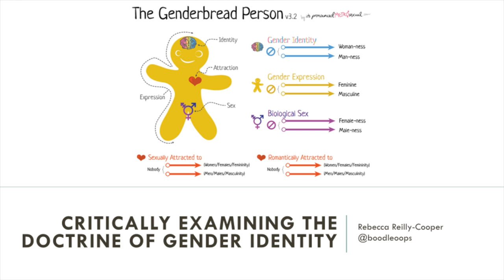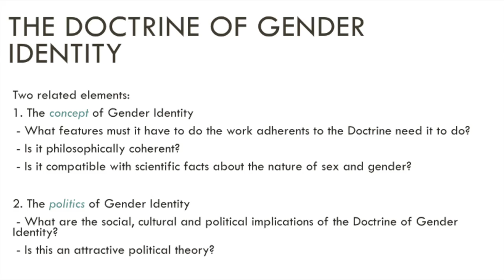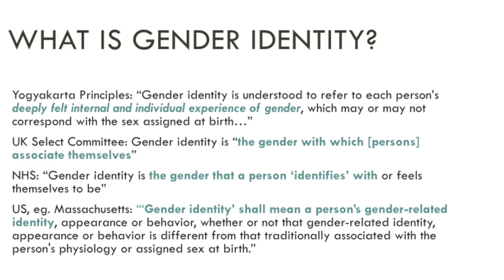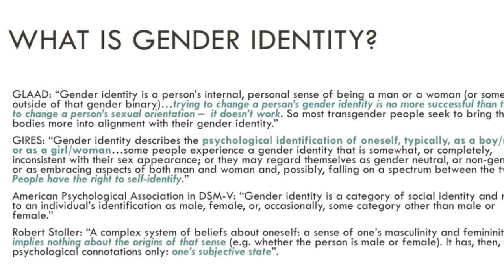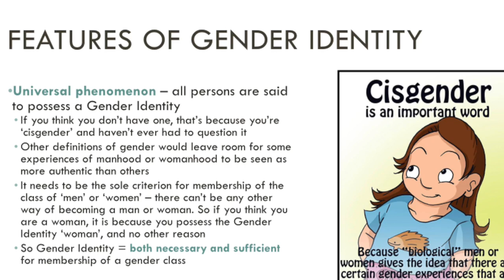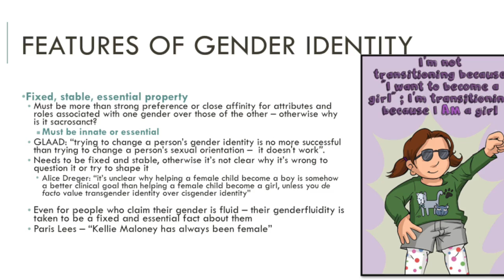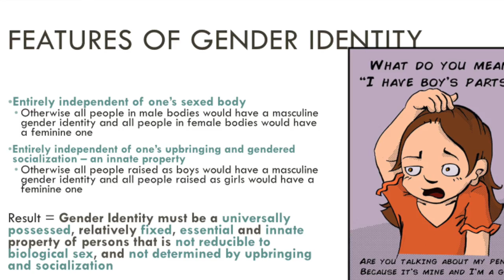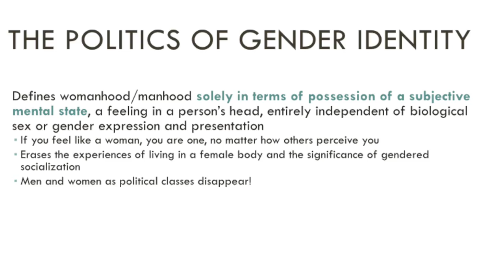Critically Examining the doctrine of gender identity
A presentation by Rebecca Reilly-Cooper for Coventry Skeptics on Wednesday 16th March 2016. Audio of the Q&A session that followed is